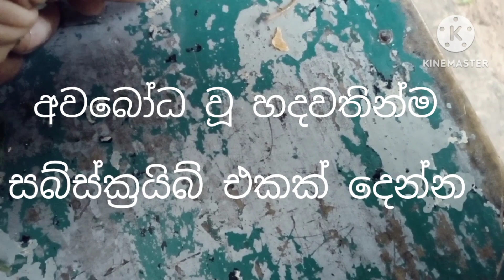මදුරුවකු දෂ්ඨ කලත් ඉවසන්න බැරි ඔබට වටිනා කතාවක්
kalunika horawa 2023